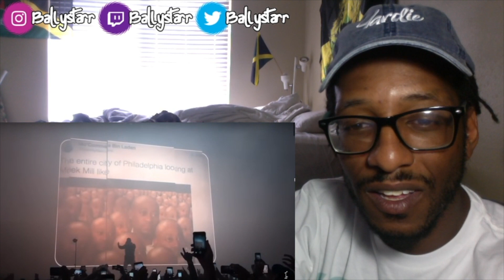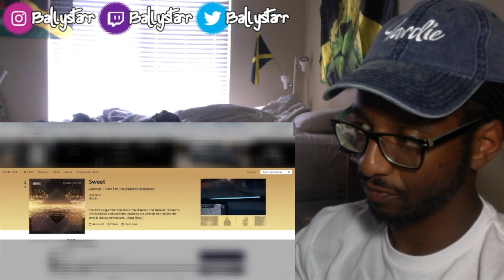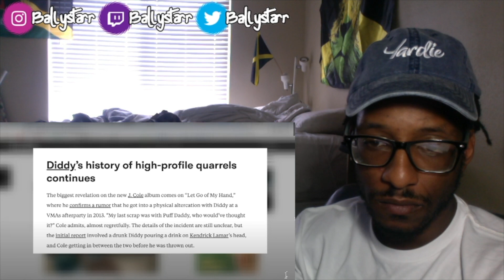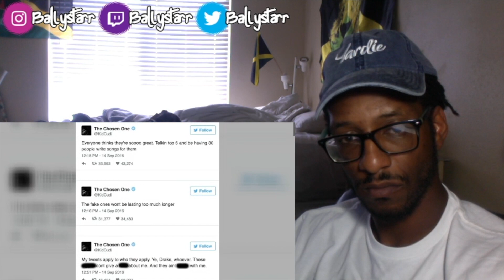The Complete History of Every Drake Beef (Reaction)